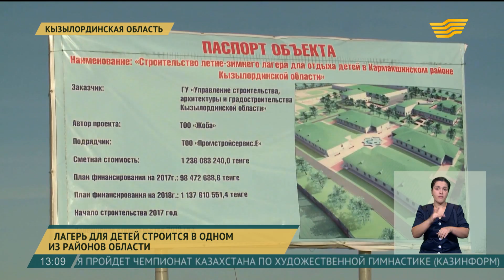Детский лагерь на 150 мест начнут строить в Кызылординской области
В Кармакшинском районе Кызылординской области началось строительство детского лагеря на 150 мест.

Старый - «Жасулан» ещё 10 лет назад, во время половодья реки Сырдарья смыло водой. С тех пор местные школьники в дни летних каникул вынуждены отдыхать в соседних районах. На строительство нового детского оздоровительного учреждения из местного бюджета выделен миллиард 292 млн тенге.

Султан Макашов, аким Кармакшинского района:

- В целом, по району объёмы строительных работ выросли в 3 раза и составили 9,5 млрд тенге. Возводятся новый мост и современная птицефабрика. Ввод этих объектов в эксплуатацию позволит создать нам дополнительные рабочие места и увеличить приток инвестиций. Также в планах на этот год капитальный ремонт 4 автодорог. На эти цели уже выделен 1 млрд тенге.